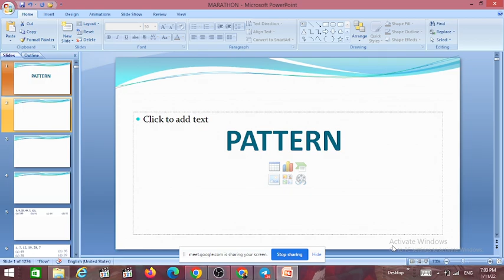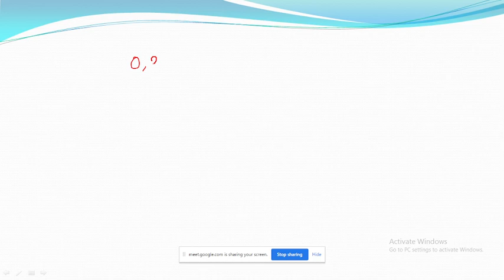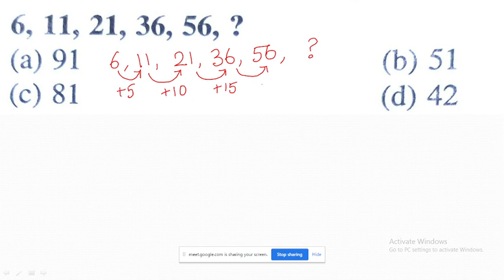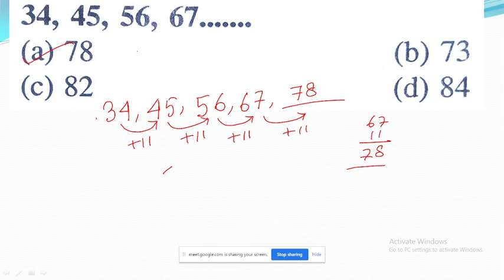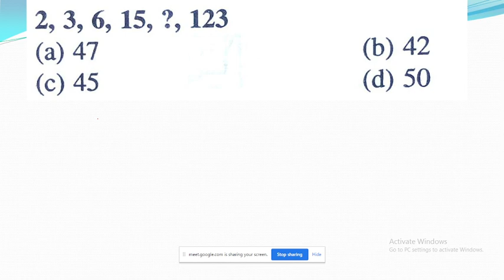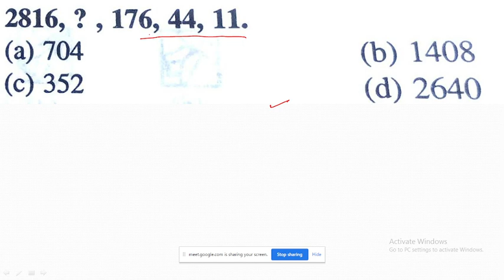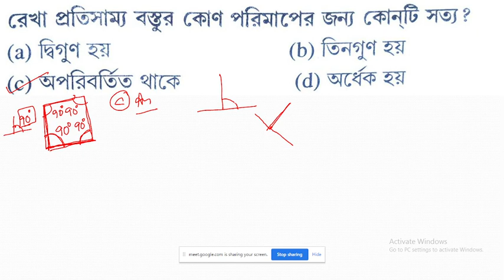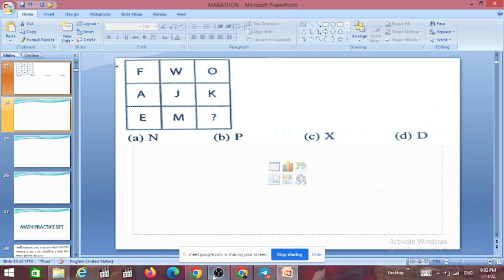PATTERN/Series based maths for tet/kp/wbp/rail/wbcs/wbpsc/ssc/slst/সংখ্যাশ্রেণী ও সমতুল্যতার অঙ্ক